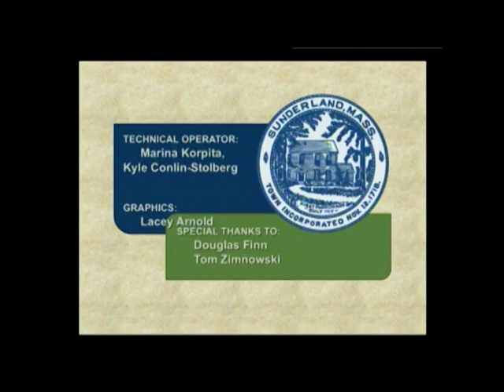Sunderland Selectboard - March 7, 2016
A regularly scheduled meeting of the Sunderland Selectboard. Recorded by Frontier Community Access Television on March 7, 2016 at the Sunderland Town Offices.